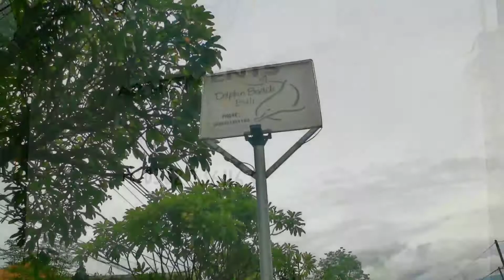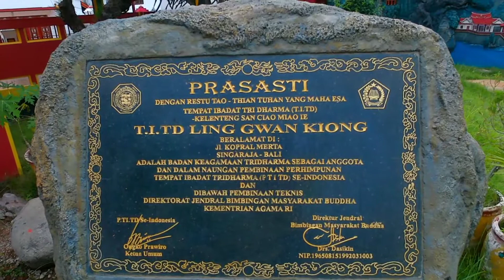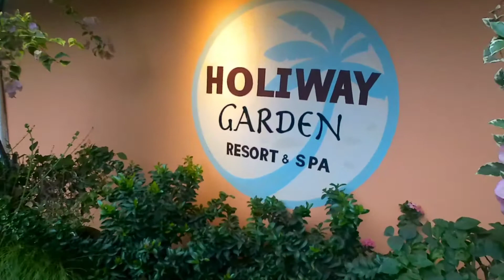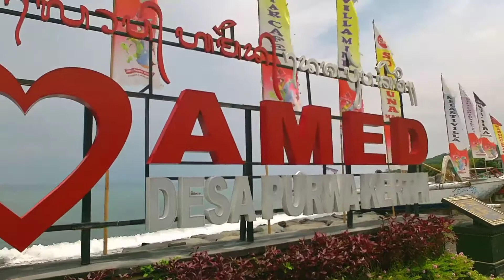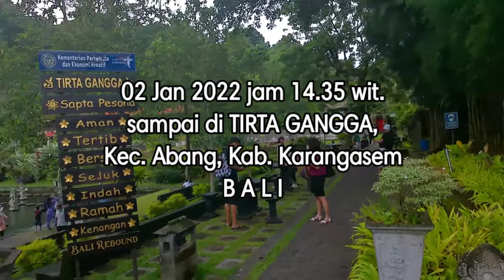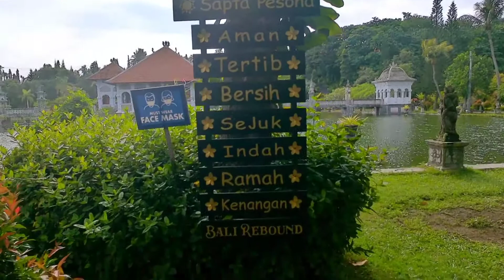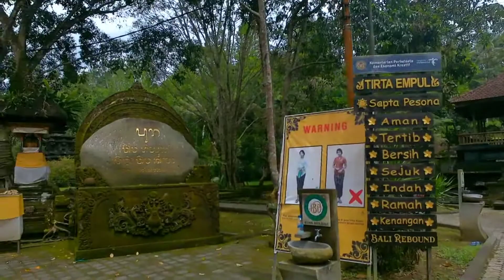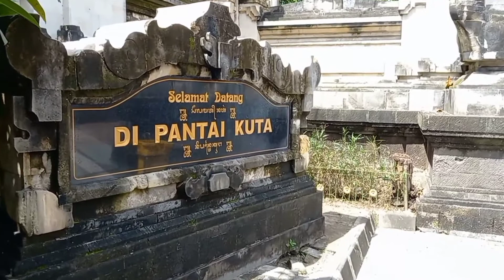Perjalanan wisata ke pulau Bali akhir tahun 2021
Berwisata ke pulau dewata dari tgl.29 Des 2021 sampai tgl.07 Jan 2022, menyusuri jalur utara, dari Gilimanuk ke Singaraja terus ke Kubu kemudian Padangbai, baru masuk ke daerah Kuta.
Sempat berkunjung ke Lovina untuk melihat ikan lumba-lumba. Kemudian berkunjung ke pelabuhan Buleleng, lanjut ke Pura Ulun Danu. Juga ke pantai Amed dan Tirta Gangga. Berkeliling ke daerah Padangbai melihat Taman Ujung dan Pantai Bias Tugel. Dan menyempatkan menuju ke Tampaksiring, berkunjung ke Tirta Empul. Menikmati kebersihan desa Penglipuran yg terkenal. Dan akhirnya menuju daerah pantai Kuta.

Dengan menggunakan mobil Suzuki Ertiga dan kamera Brica Bpro 3s Eis.

tag ;
aisata ke bali,wisata ke bali naik bus,wisata ke bali dengan mobil sendiri,wisata ke bali murah dengan fasilitas mewah,wisata ke bali 2021,wisata ke bali saat pandemi,perjalanan wisata ke bali,